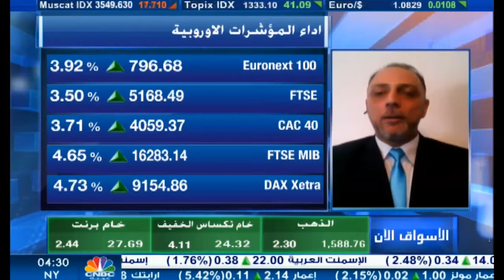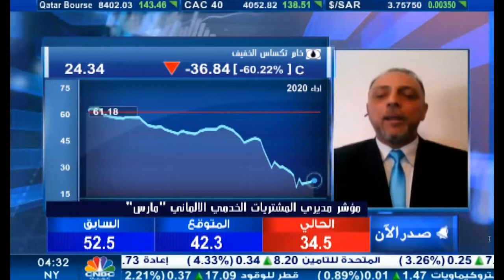التحليل اليومي للأسواق العالمية 24 مارس 2020